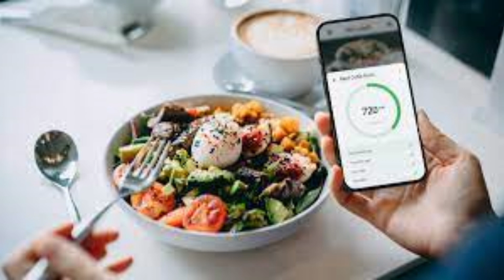Top 3 Reasons You’re Not Losing Weight (And How to Fix Them)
Are you trying everything but still not losing weight? 🤔 In this video, I’ll share the Top 3 scientifically proven reasons why your weight loss efforts may not be working — and exactly how to fix them.

From exercise mistakes (like relying only on cardio), to lack of sleep and high stress, to common diet traps such as artificial sweeteners, processed snacks, and calorie obsession — I’ll break it all down for you.

You’ll also learn how hormones like ghrelin, leptin, and cortisol affect your weight, and how lifestyle changes like intermittent fasting, better sleep, and balanced nutrition can reset your metabolism and help you burn fat naturally.

✨ If you want to finally get past a weight loss plateau, boost your metabolism, and lose belly fat the healthy way — this video is for you!